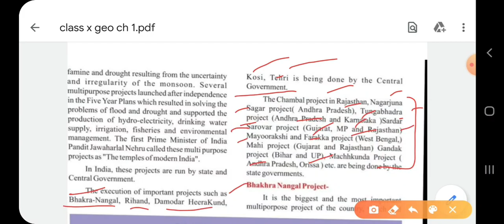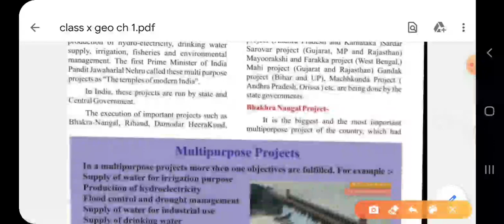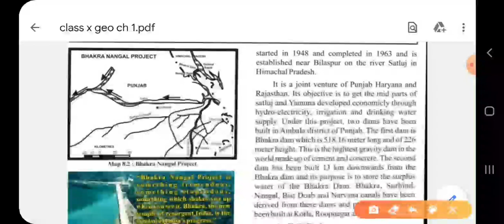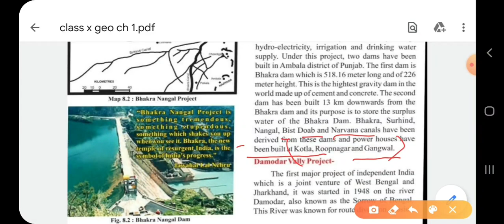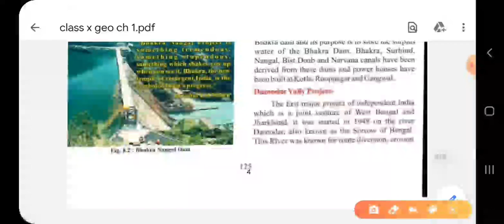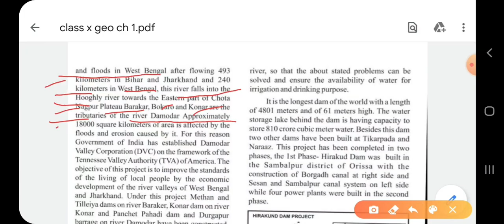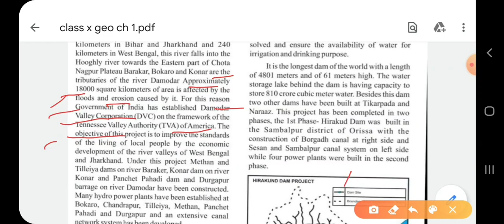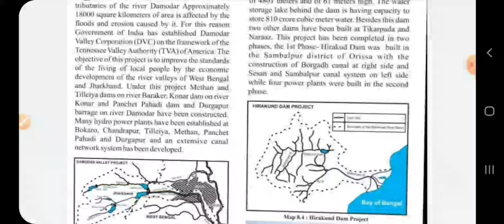Class x ch 8 part 2